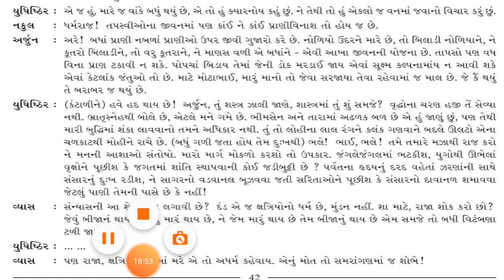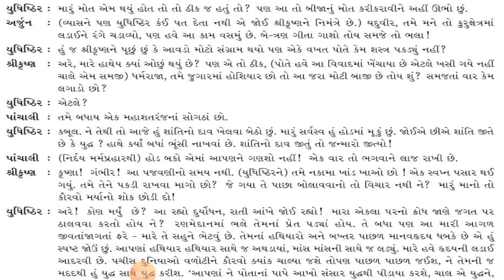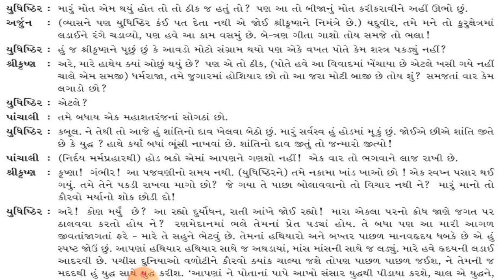std:12th gujrati પાઠ:૧૦ યુધિષ્ઠિર યુદ્ધ વિષાદ ( part:૨)